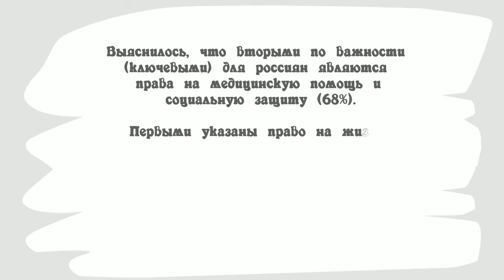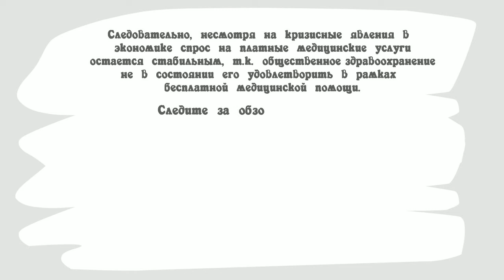В праве на бесплатную медицинскую помощь не уверены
Аналитика событий от медицинского юриста Алексея Панова.
Платная  медицина  замещает неудовлетворенность граждан  общественным  здравоохранением.